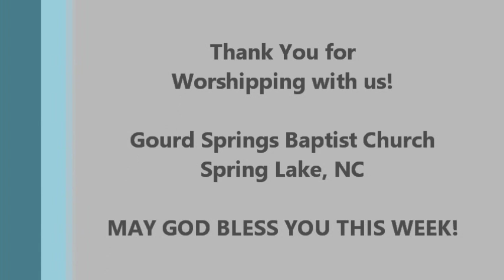When Jesus Comes to Church - Feb 17 2019